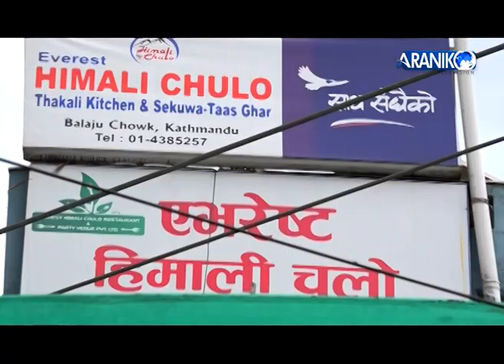Everset Himali Chulo Thakali Kitchen & Sekuwa Taas Ghar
Director:- Sohan Rai
Video Editor :- Pemba Nuru Sherpa
Field Manager:- Amit Pradhanang